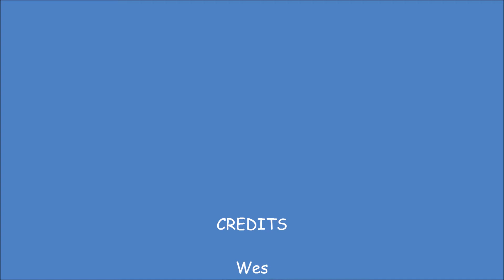Ski movie 2018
We went skiing at Park City. Holden took lessons. Great time.